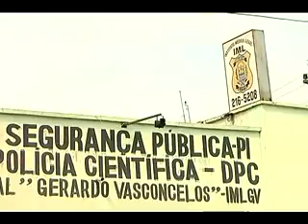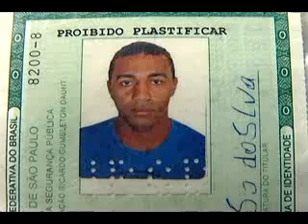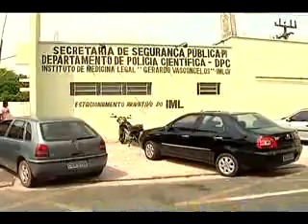Passageiro de moto morre durante colisão com jumento